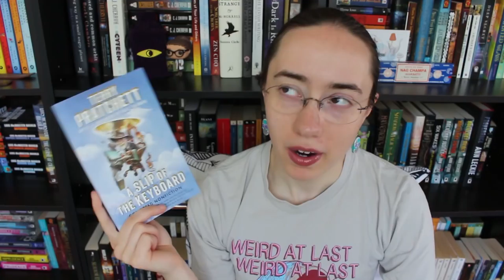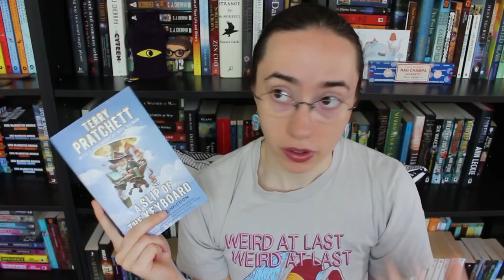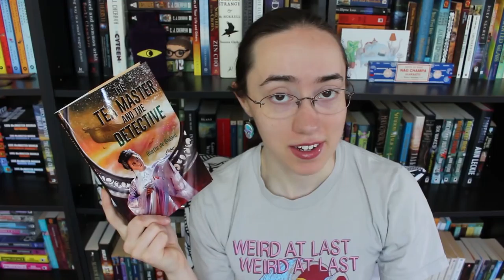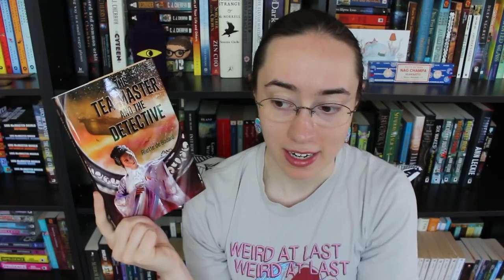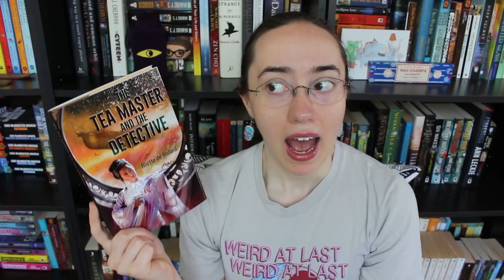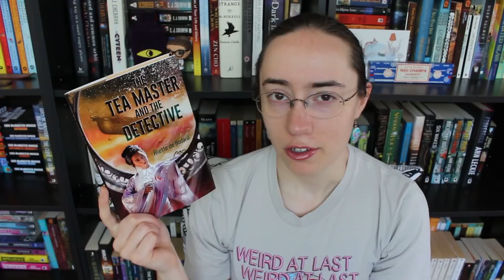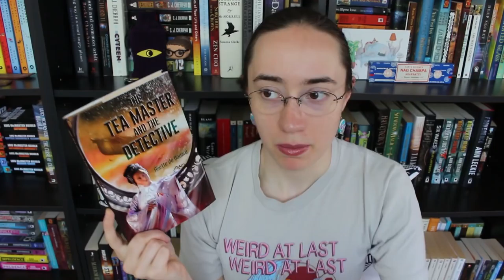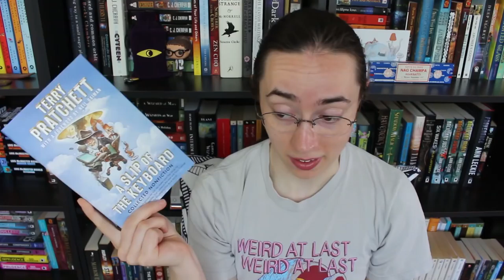April 2018 Catch-Up Wrap-Up #2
Continuing on! Still without the proper microphone!

THINGS MENTIONED

A Slip of the Keyboard: Collected Non-Fiction by Terry Pratchett

Ursula K. Le Guin: Conversations on Writing (with David Naimon)

The Tea Master and the Detective by Aliette de Bodard